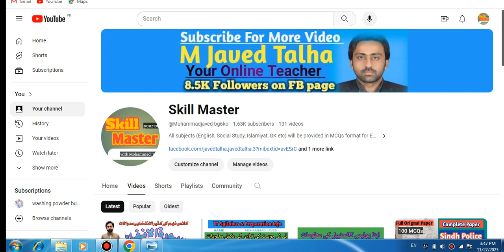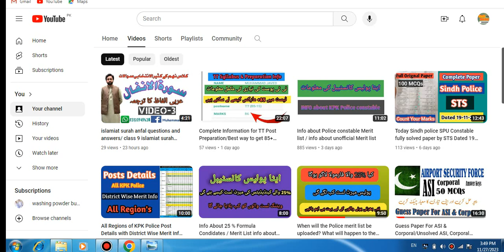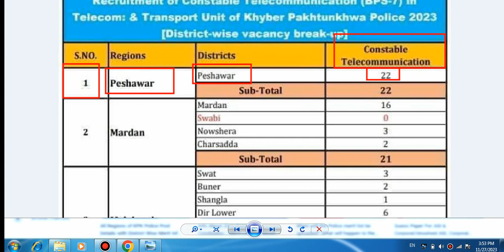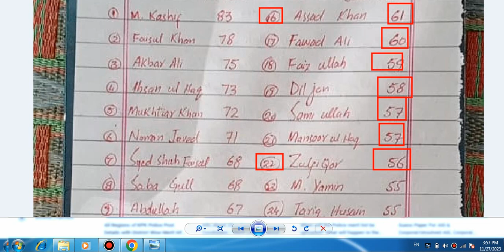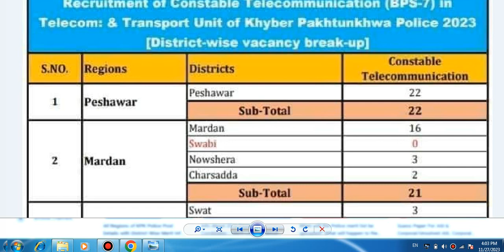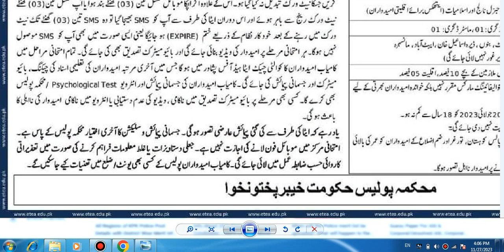Telecommunication Unofficial Merit List of Region Peshawar / some info about kpk Police Constable